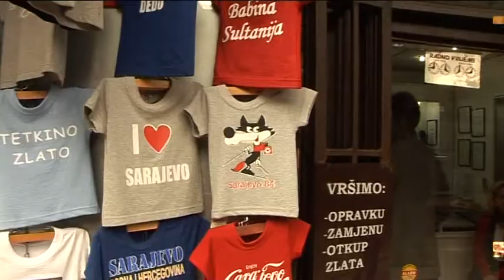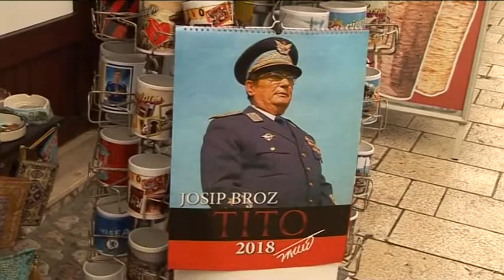belami.rs - OC Jahorina